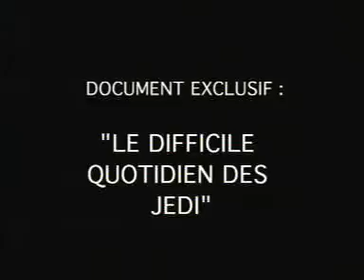DÉLIRE - L'ORDRE SITH - Difficile